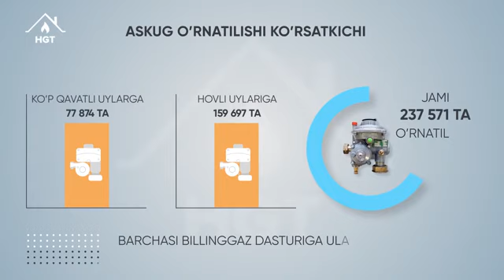Тошкент шаҳри газ таъминоти